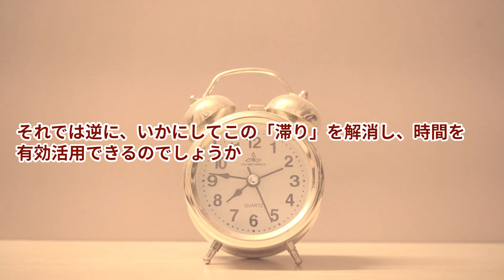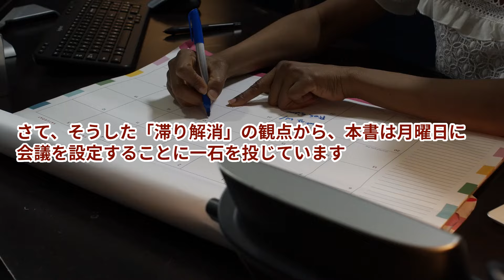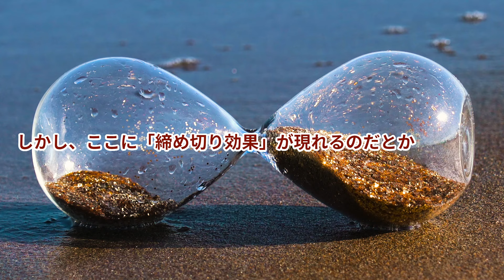【本の解説】 はかどる技術 ロジスティクス工学×行動経済学の逆説の効率ハック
詳細はこちらで

締切や納期は月曜と金曜以外の平日に設定し、朝の時間を活用した活動や勉強は避けましょう。本書では、ロジスティクス工学と行動経済学を組み合わせ、最小限の努力で最大限の成果を達成し、仕事や人生の「滞り」を解消する方法を紹介します。

仕事や人生の停滞を打破する逆説的な効率ハック！物流の視点を応用して、仕事や人生設計の「滞り」を取り除きます。

物流の原理は、人の悩みの解決に多くの共通点があります。実際に、学生や社会人問わず、多くの悩みを「滞りをなくす」という観点から物流のセオリーで解決できることがわかりました。――本文より

時間管理、仕事、勉強、人間関係、人生設計……あなたを立ち止まらせる「滞り」を解消！

ロジスティクス工学と行動経済学を駆使して、最小限の努力で最大限の成果を手に入れましょう！